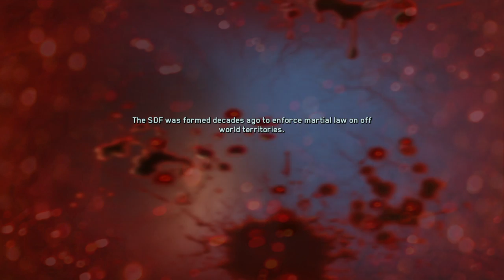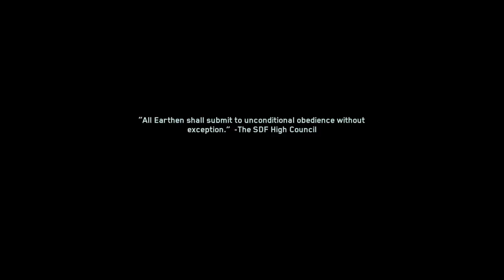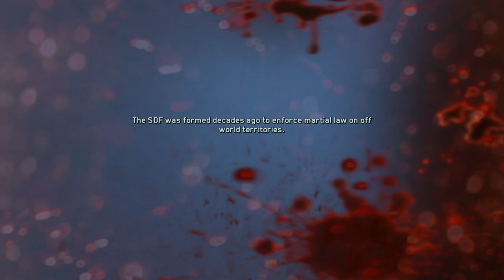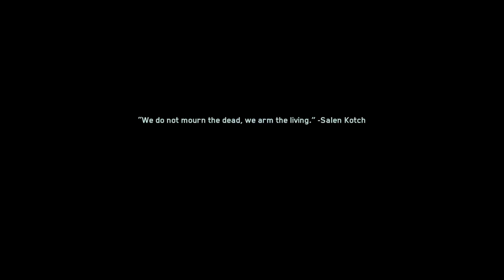Call of Duty®: Infinite Warfare_20161106012148